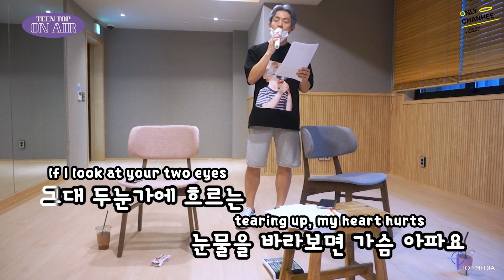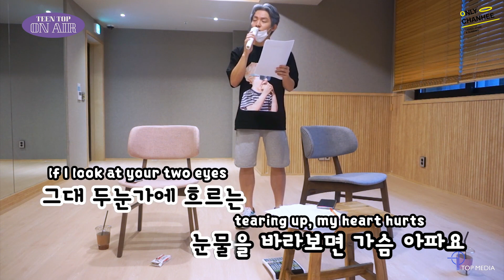[ENG SUB] TEEN TOP ON AIR - Ricky Singing For 19 mins (feat. King Of Masked Singer's Behind)